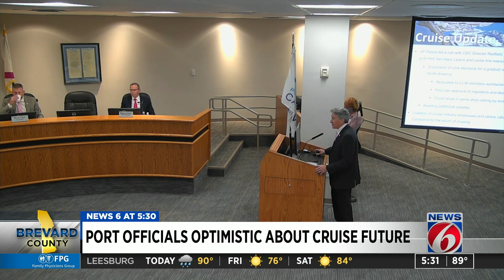Port Canaveral reports $18 million loss in budget year as cruise operations remain idled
Port Canaveral ended its 2019-20 budget year with an $18.36 million loss, officials reported Wednesday, attributing much of the loss to the coronavirus pandemic, which has idled cruise operations since mid-March, according to News 6 partner Florida Today.